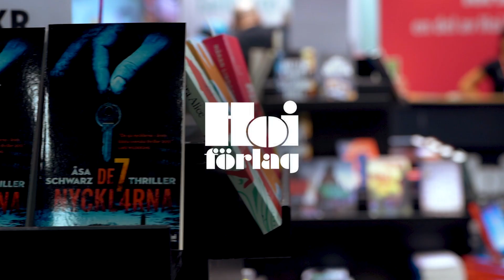Författarsamtal Nina Koitela Bokmässan 2023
Moderator Niclas Christoffer.